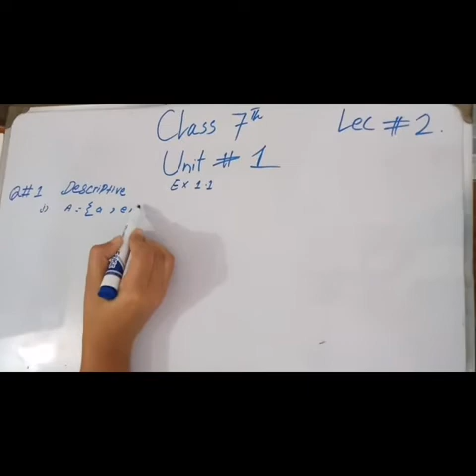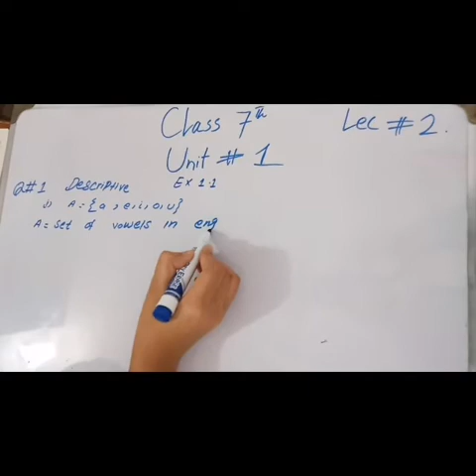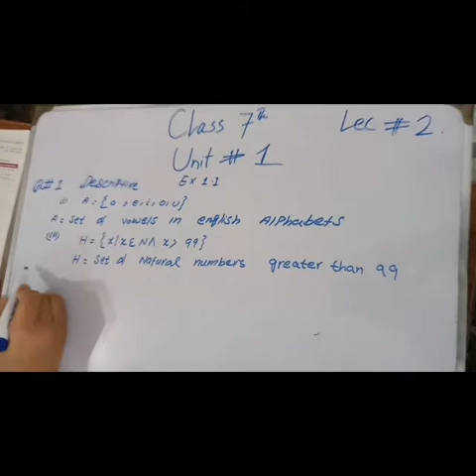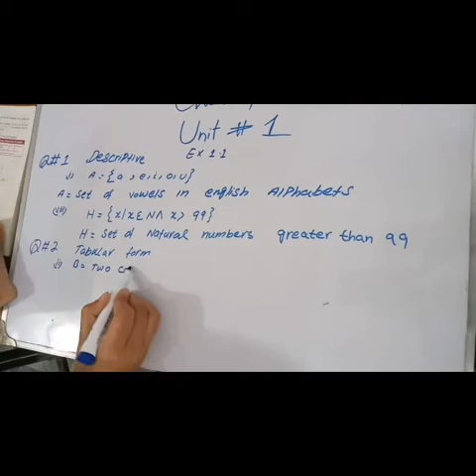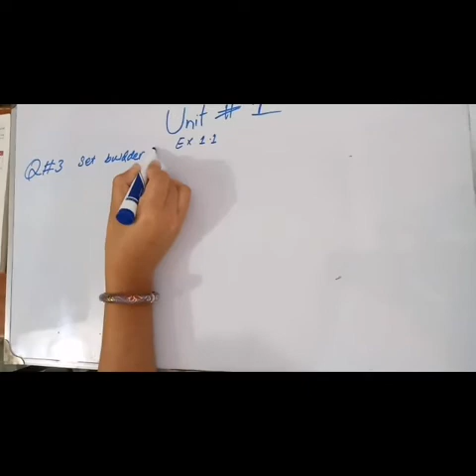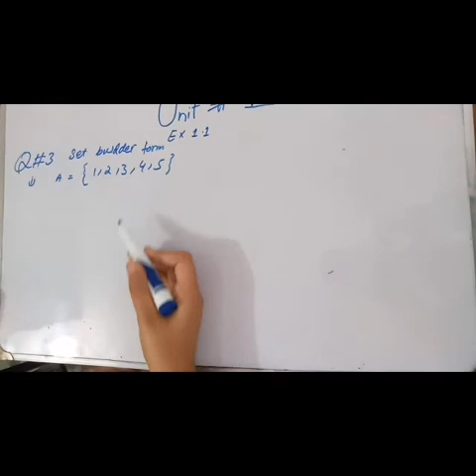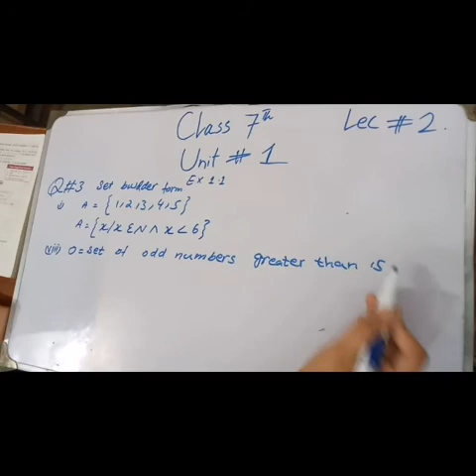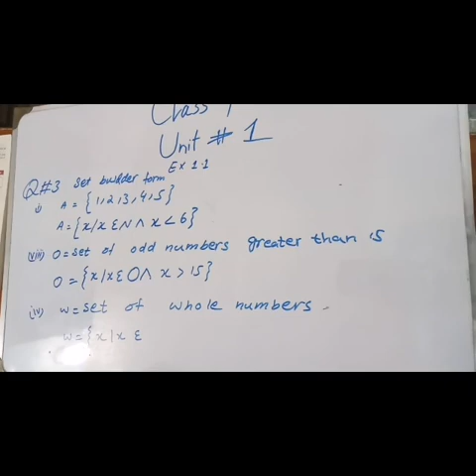Class 7th Math ex. 1.1